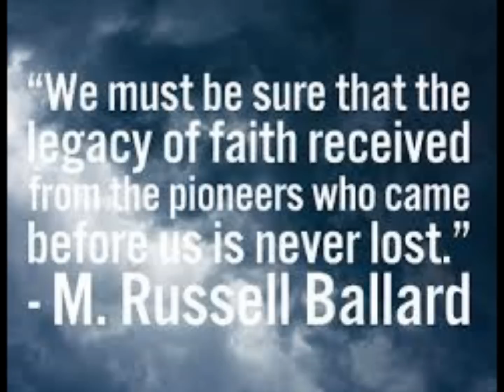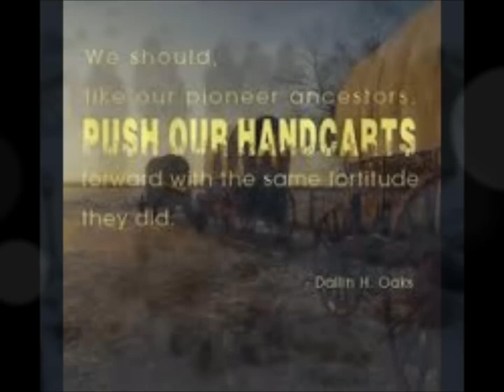Would I Give Everything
Original music by Amber Gurr (The Gurrs).  Vocals by Amber Gurr and Mikayla Baxter.